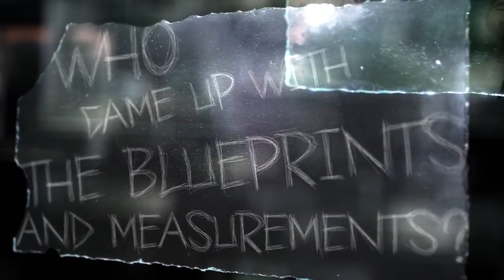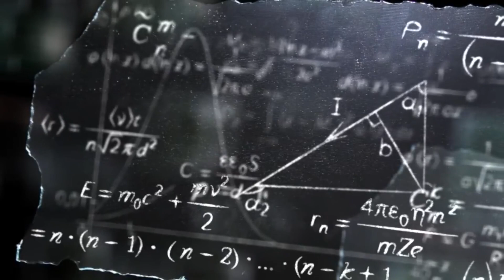Ty GIBSON-DIGMA 10 - Des maths de toute beauté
Et si les merveilles des mathématiques et la beauté de la musique se croisaient pour nous dire quelque chose de plus profond sur la nature de la réalité ?